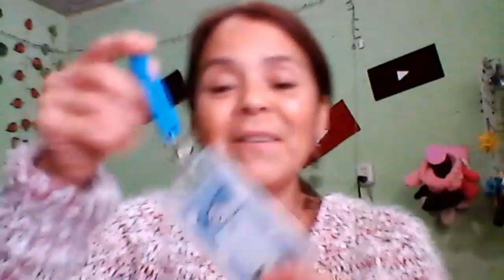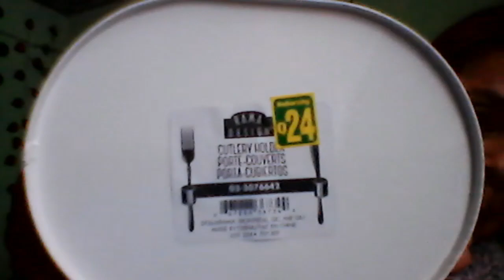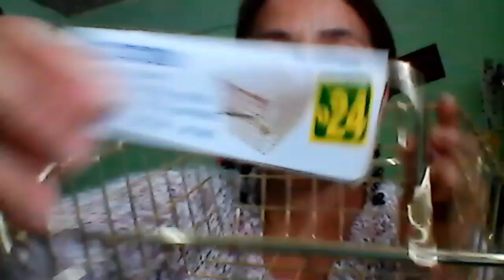HAUL DE COMPRITAS VARIAS /CATALOGO / MERCADO / TIENDAS DEL DOLLAR